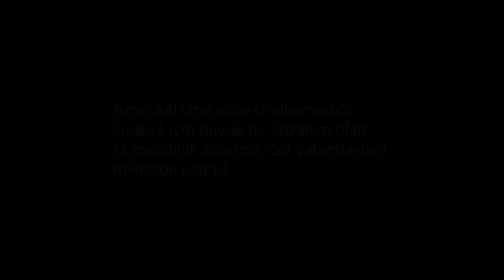Vatandaşa sorduk: ABD ile anlaşma hakkında ne düşünüyorsunuz?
Diriliş Postası ekibi olarak halkın nabzını tuttuk. Barış Pınarı Harekâtı hakkında ABD ile yapılan 13 maddelik anlaşmayı vatandaşlara sorduk.